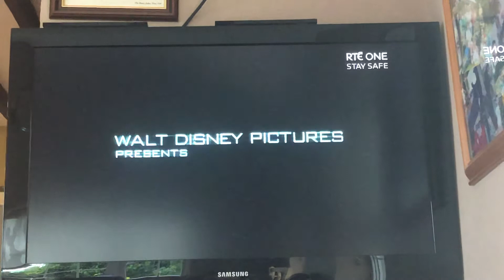the pacifier RTÉ one intro